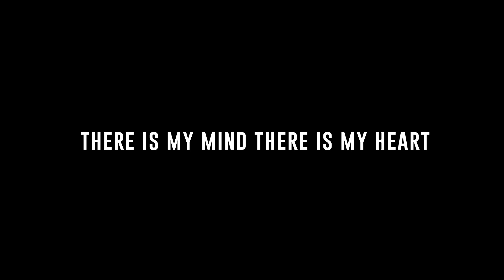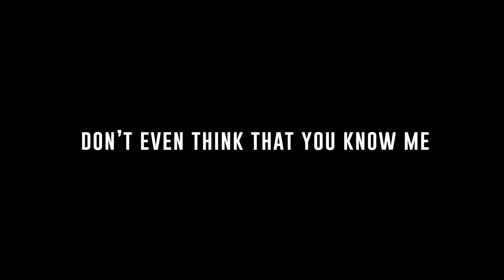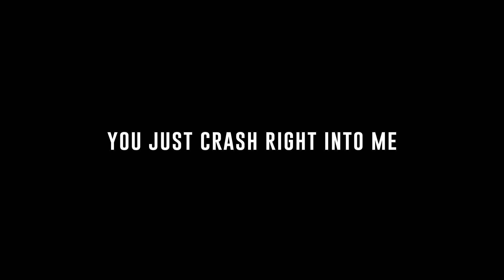The Way Back - ONE OK ROCK | カラオケ | 35xxxv | Karaoke Instrumental with Lyrics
Song: The Way Back
Artist: ONE OK ROCK
Album: 35xxxv